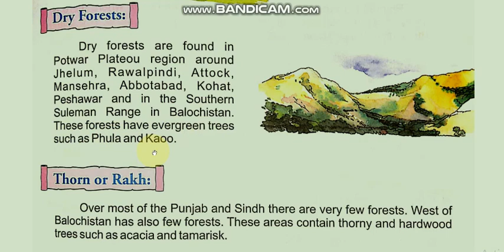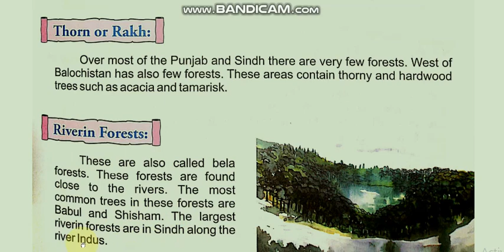dry forests c4 u8